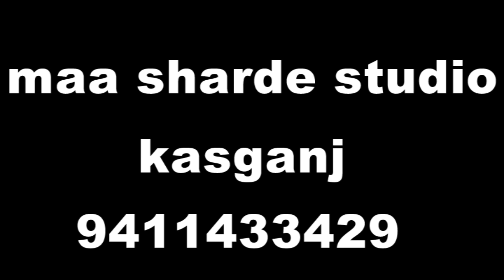कन्हैया दिलदार यार लौट नहीं आए // पिंकी शास्त्री करहल // मां शारदे स्टूडियो कासगंज 9411433429